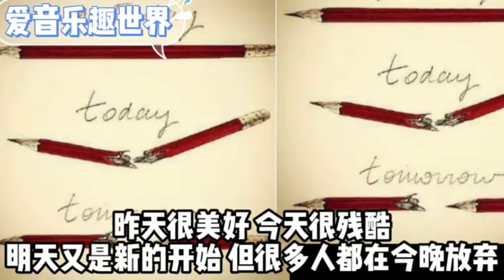智慧人生: 富含哲理的成人图 你看懂几张?